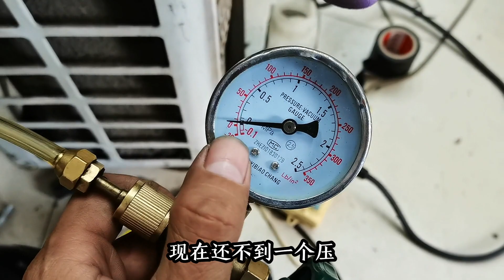冷媒回收机制作全过程，效果怎么样试试就知道了【胶东小王】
冷媒回收机制作全过程，效果怎么样试试就知道了【胶东小王】 请注意，本视频是我们原创拍摄的作品，所有拍摄过程都保证了安全。